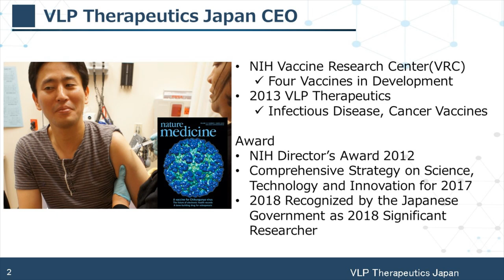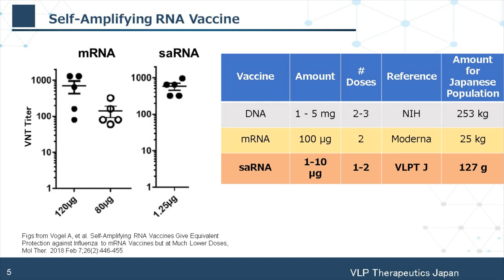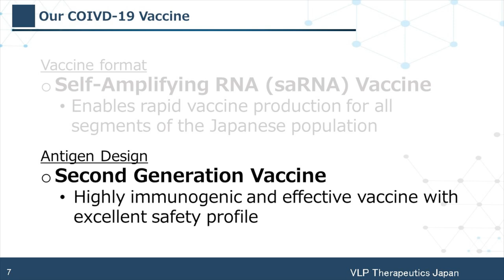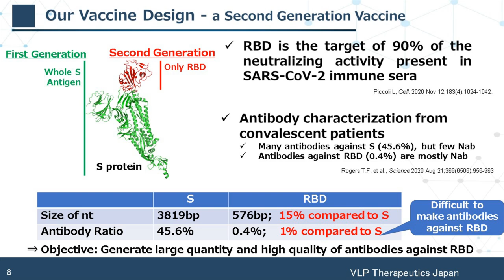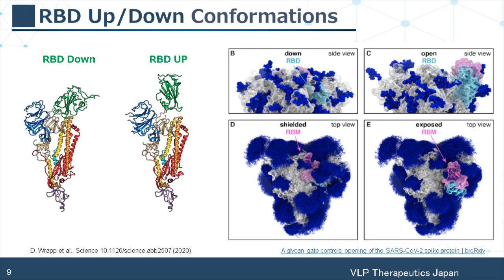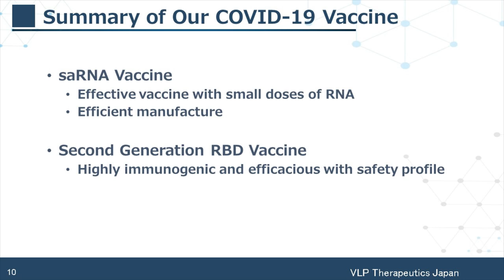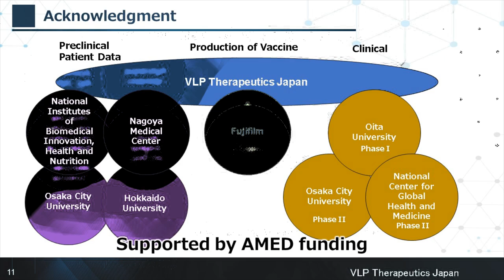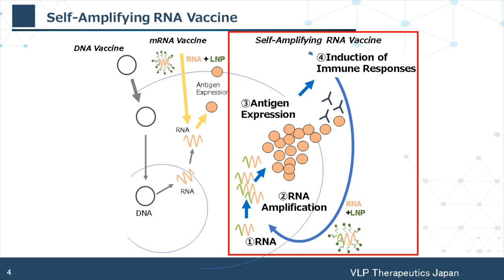Developing next-generation vaccines for COVID-19 and beyond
Wataru Akahata, CEO of VLP Therapeutics Japan, LLC
Takuya Yamamoto, National Institutes of Biomedical Innovation, Health and Nutrition
Yasumasa Iwatani, Department chief at Nagoya Medical Center
Yasutoshi Kido, Professor at the Graduate School of Medicine, Osaka City University
Naoto Uemura, Professor at the medical school of Oita University